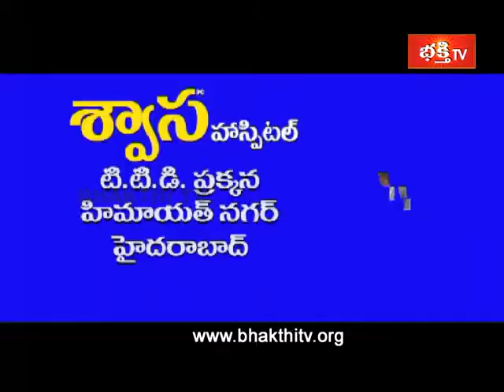Bhagwatkatha - Sri Chaganti Koteswarao Garu_Episode 23 Part 1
Bhagwatkatha   Videos bhakwatkatha-sri chaganti koteswara rao,bhagwatkatha videos.